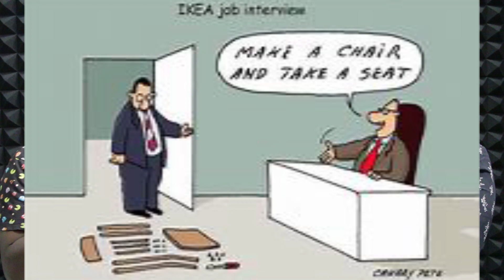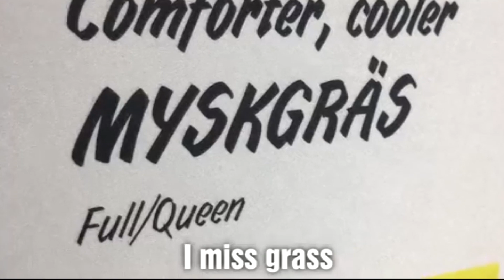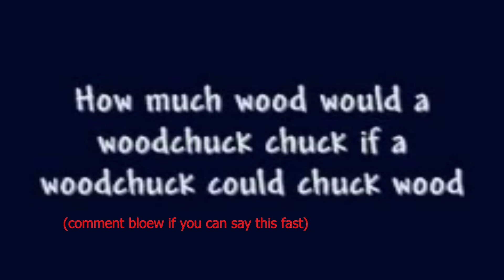SOMALI FURNITURE DESIGNER, ALL COPYCATS, NO CUSTOMER SERVICE AND WORK ETHIC (THE VOICE OF DIASPORA)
SOMALI FURNITURE DESIGNER, ALL COPYCATS, NO CUSTOMER SERVICE AND WORK ETHIC (THE VOICE OF DIASPORA) Now this is idea and creativity to a whole other game. ASLI is a student from SWEDEN and is cooking up some exciting new changes for Hargeisa. it's a mixture of tradition and modernity to keep both the old and new folks happy. With Hargeisa being a fresh canvas, then all these business designs and ideas are definitely its new masterpieces. Have a watch to see what ASLI has to say.
Discovering the motherland
📍Somaliland
💓Magnifying beauty of Somaliland
Travel, Fitness, Lifestyle